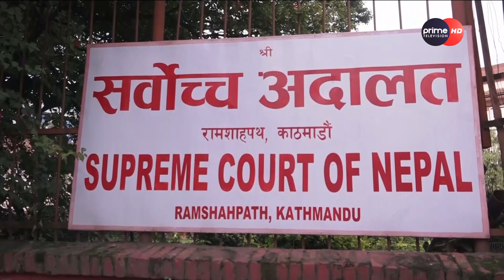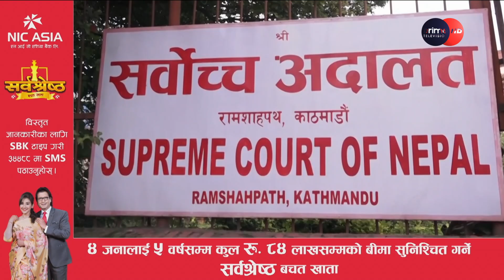PrimeHD|| प्रदेश समाचार भाद्र ६, २०८०